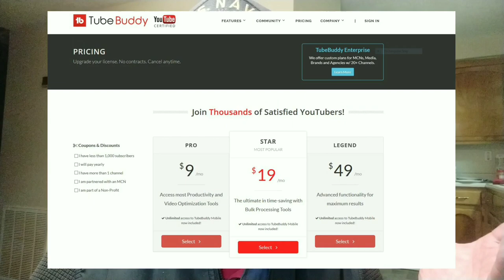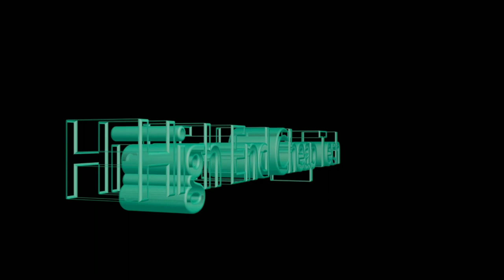How I Ended Up Doing Tech On YouTube Because I Am A Bit Crazy!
Today a very long video on how I ended up doing YouTube. I ended up re-editing this video twice because I kept forgetting to add images. Watch the whole thing folks! This video was shot on the Xiaomi MiA2 and edited on the MiA2 phone. If you are a creator look at the description below and check out tubeBuddy if you have not tried it yet!

Videos or Links mentioned in this video:
VerionTech Headphones